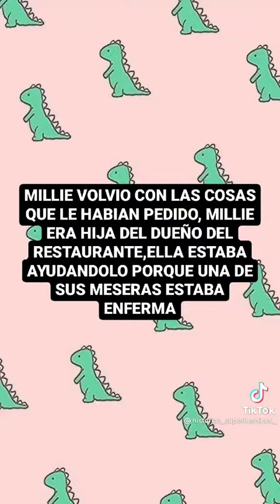Superheroicos capítulo 47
Hola aventureros hoy les traigo el capítulo 47 de la serie superheroicos espero que les guste.
Muchas gracias por los 517 aventureros 😀😚🤗♥️💐🎉✨